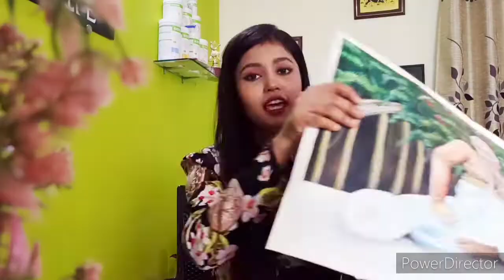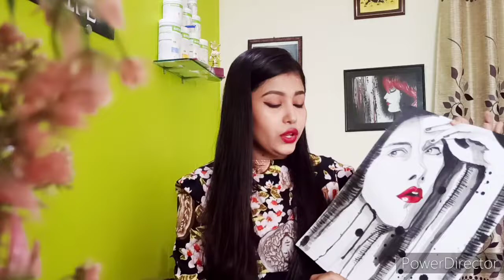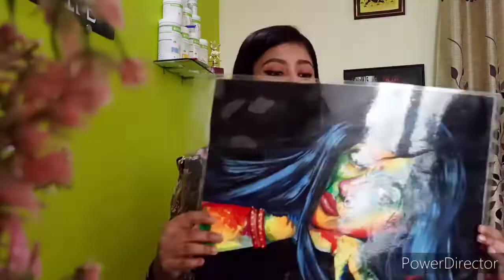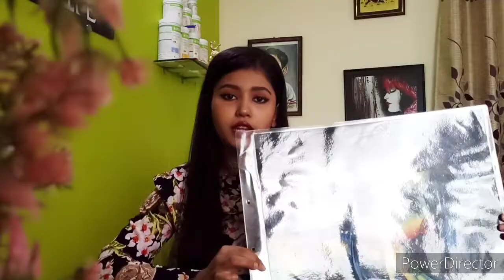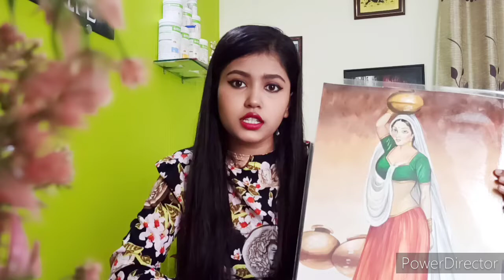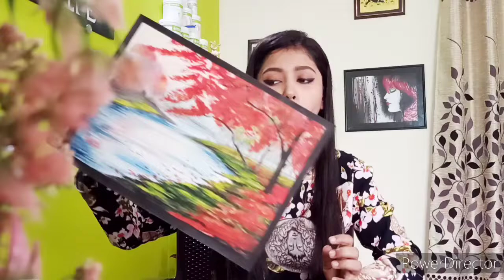What I teach in my class. Small painting collection. Made by sonia.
Hey guys this video is randomly captured and without any scripted so many time by mistake Lee talk many things so don't take otherwise in this video I show you those paintings which I used to teach my beginner students